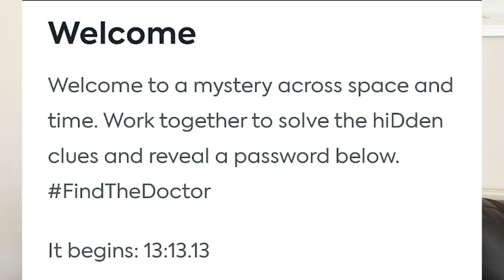DOCTOR WHO COMPANION RETURNS IN SERIES 13!? (Classic who character new incarnation?) TRAILER THEORY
Could this classic who companion be making a return in the form of new doctor who series 13 character Vinder?